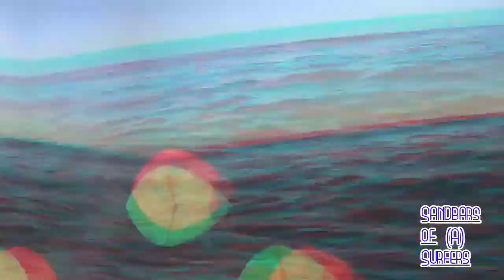Sony AS50 and a Poles Sunset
I went and helped, "Gordo" on Sunday throw some  mulch down. He gave me this camera. I am  Stoked on the footage. I don't know  why powerdirector is not giving me  the 1080 option. I'll look Into it.  Believe me this is some  crispy shots. I shot this at 1080 60 fps. I got Dave on a Wave and Zach and a couple others.  I saw Gus Fore getting some nice pictures. Thanks for reading.

I am Jeremie Lee Cook and you are watching
 SANDBAR SOFA SURFERS or Sandbars of A Surfers,rehearse and coordinate, choreography of camera and placement, meeting some peoples trying to make friends. It will be cool when I can meet some people who want to be on camera and we can choreograph something cool and fun in the waves.

I am a Fletcher Graduate and Surf Lover and I Love YOU!